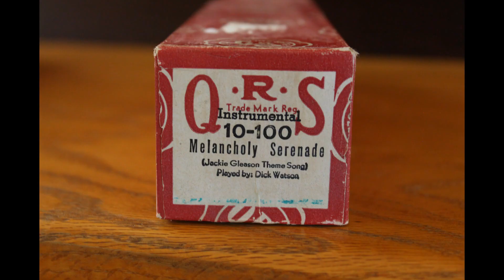Melancholy Serenade - QRS #10-100 Player Piano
This Was
QRS #10-100
Melancholy Serenade
Played By:
Dick Watson